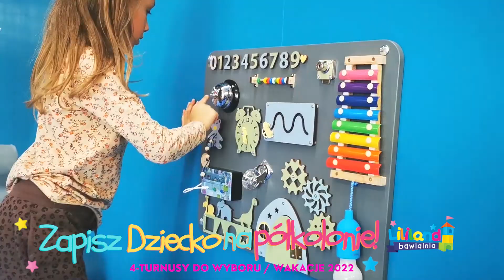Półkolonie w Lililand Brzesko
Kochani ruszają zapisy na PÓŁKOLONIE
"Z Lililandem przez Świat"
Dostęp do wszystkich atrakcji obiektu w ramach ustalonego planu półkolonii.